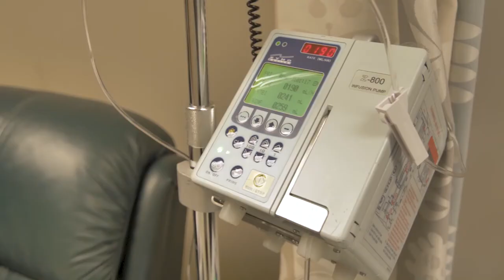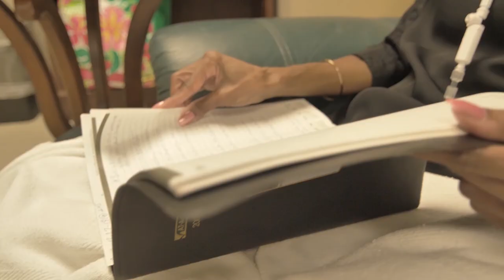Falesha Stafford Treated at Baptist Cancer Center for Rare Ampullary Cancer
Falesha Stafford is one of the first patients to benefit from a new treatment protocol developed by Baptist Cancer Center doctors for a rare type of  cancer called ampullary cancer. The ampulla of Vater is near the pancreas and treatment is often similar to that for pancreatic cancer. Some of the symptoms include jaundice, weight loss, nausea, itchy skin, abdominal pain and back pain. Of the patients treated through Baptist’s new protocol, almost the entirety of the cancer was destroyed. Go to baptistcancercenter.com for more.